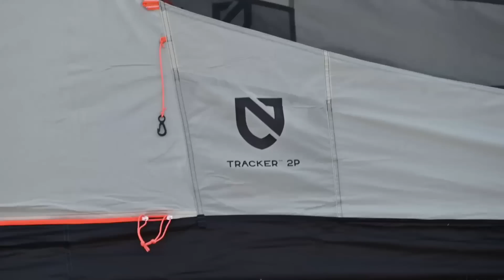[박영준TV] 겨울에도 사용이 가능한 니모 텐트 | Nemo Tracker 2P